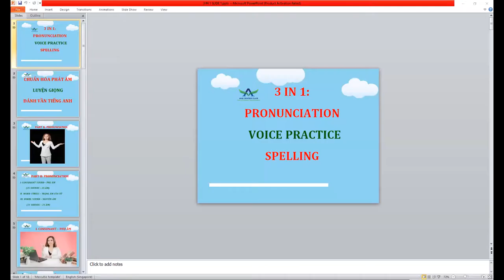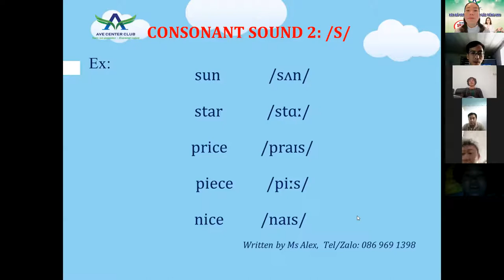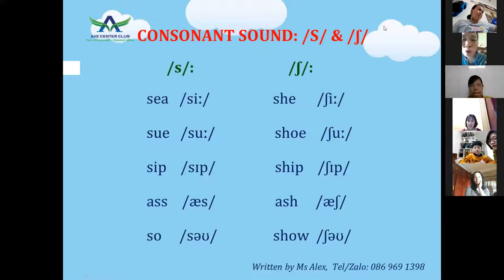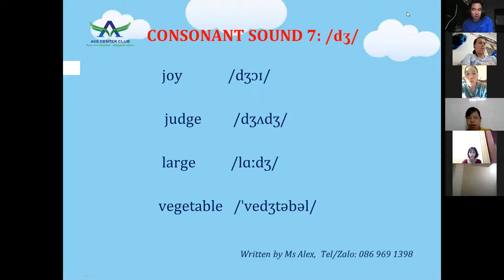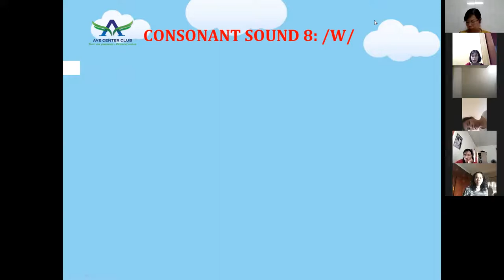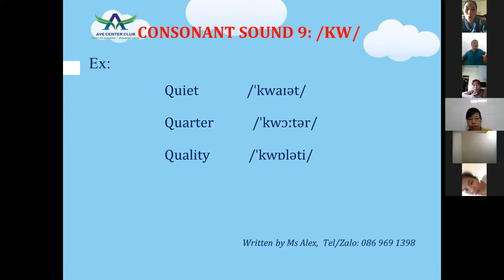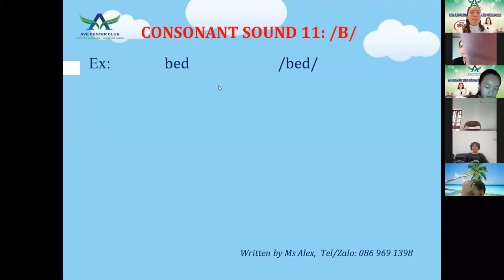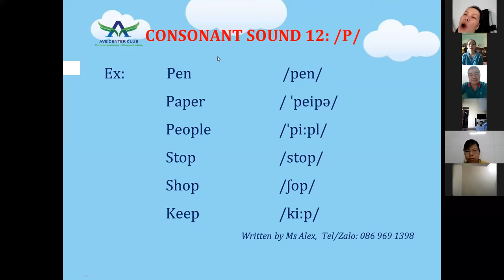CHUẨN HÓA PHÁT ÂM TIÊNG ANH FREE COVID ĐỢT IV BUỔI 3 NGÀY 241021